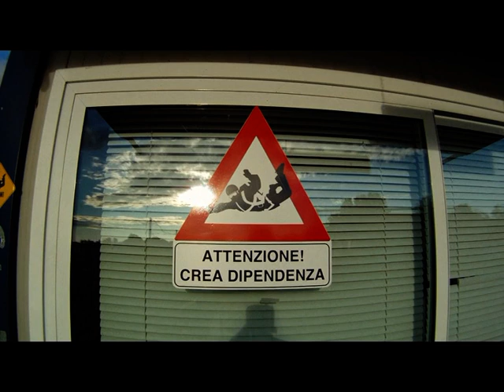tandem lorenzo cremona dz